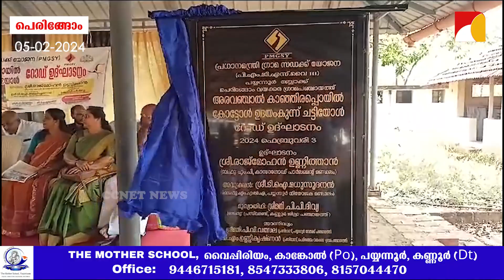അരവഞ്ചാല്‍ കോട്ടോല്‍ ചട്ട്യോള്‍ റോഡ് തുറന്നു.